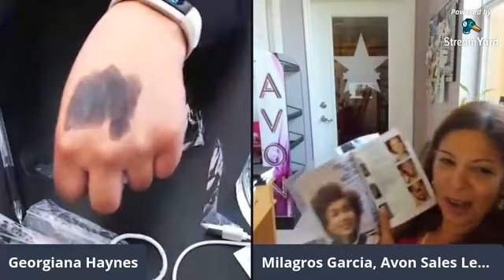How To Build A YouTube Channel to Promote Your Business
We're sharing our personal experiences to give you ideas for how to build YouTube channels to help grow your businesses and find more customers online. There are so many different styles, preferences, and reasons for starting a channel of your own & today we'll also share some advice to help you feel more comfortable with getting started.

BECOME AN AVON AMBASSADOR:
Join Avon and save when you buy for yourself or earn 25%-50% commission on $40 beauty orders